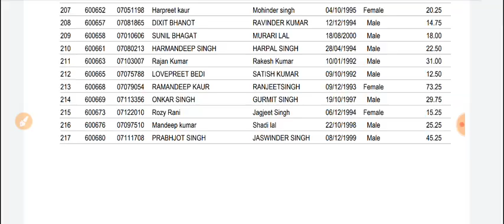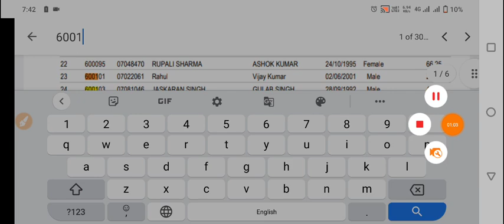Punjab forester exam result declared, punjab exam result for forester